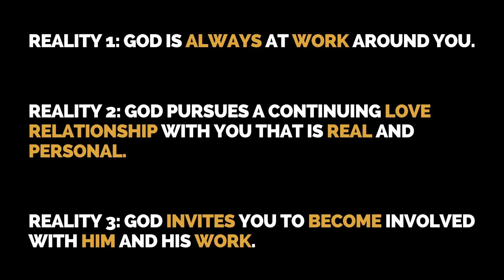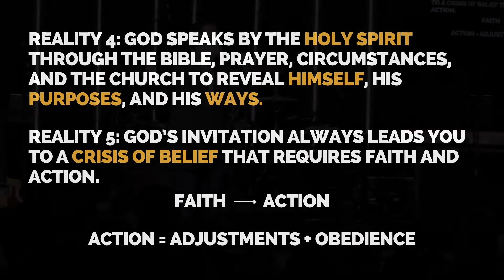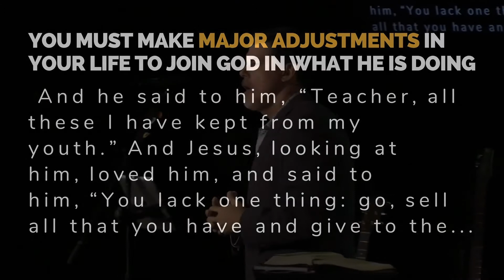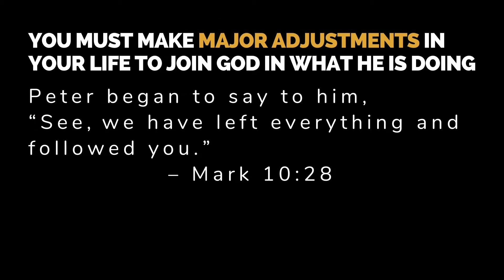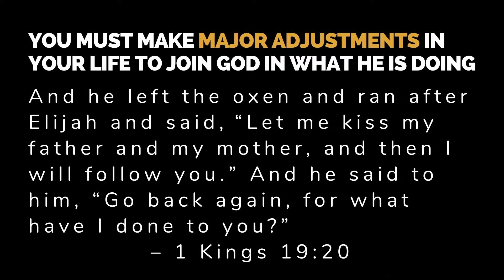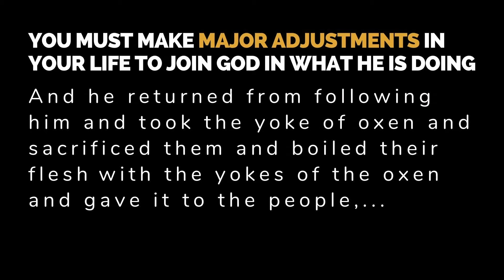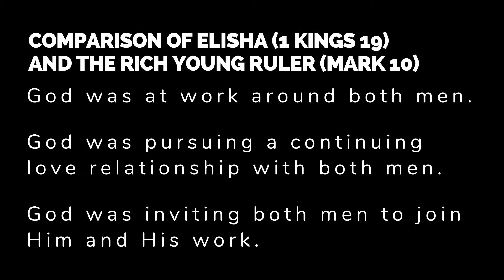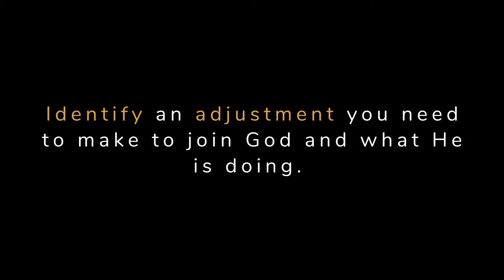Experiencing God | Part 6 - The Great Adjustment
Welcome to Aspire Church online! Thanks for coming by 😄

Any time God calls you to join Him and His work, you can be sure that you will face a crisis of belief. That crisis will always require faith and action as you make major adjustments in your life to join God in what He is doing. From the earliest stories in the Bible to its final pages, we see examples of people standing at the crossroads of doubt and faith. Some heard God’s invitation and adjusted their lives to follow Him, while others listened to the invitation and refused to make the necessary changes. Join us for part 6 of Experiencing God, where we will compare two men who both heard God’s invitation but made very different choices.

New to Aspire Church? Visit Us!
First Time Watching? We’d love to connect with you!
Need Prayer? Feel free to message us!